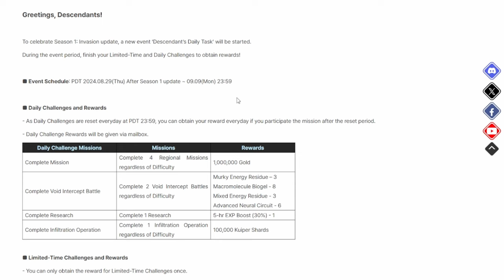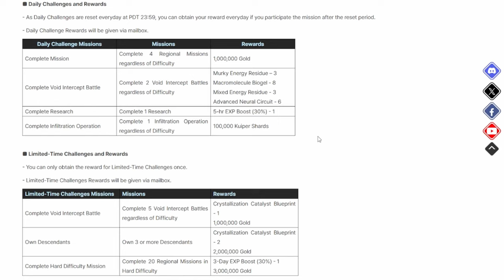Get free Gold & Kuiper with NEW Daily Events! - The First Descendant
In this video I go over the new Daily Event Schedule for 8/29 to 9/09 and all the rewards that can be earned during this period. Get in on the action and collect free gold and kuiper daily with these new challenges.